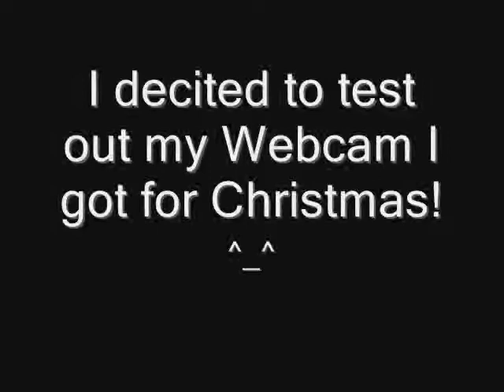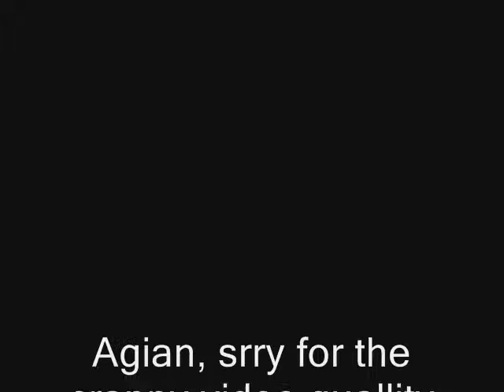Webcam test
I decided to test my webcam on GH:WT

Srry for the crappy video quallity.

For a HP model webcam it did pretty well I thought